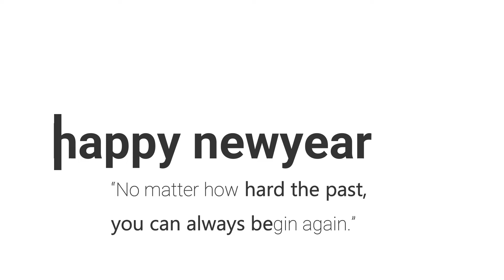HAPPY NEW YEAR 2022 will be the year of the Water Tiger, which only occurs every 60 years.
The Tiger is the third of the 12-year cycle of animals which appear in the Chinese zodiac related to the Chinese calendar. The Year of the Tiger is associated with the Earthly Branch symbol 寅.